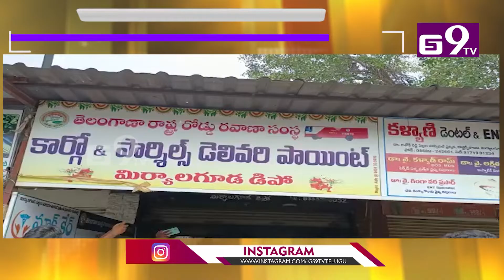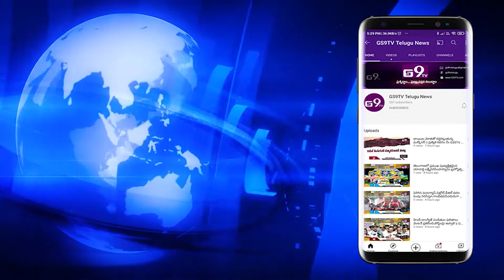నల్గొండ జిల్లా మిర్యాలగూడ ఆర్టీసీ డిపో లో టిఎస్ఆర్టిసి ఎండి సజ్జనార్ ఆకస్మిక తనిఖీలు | GS9TV TELUGU